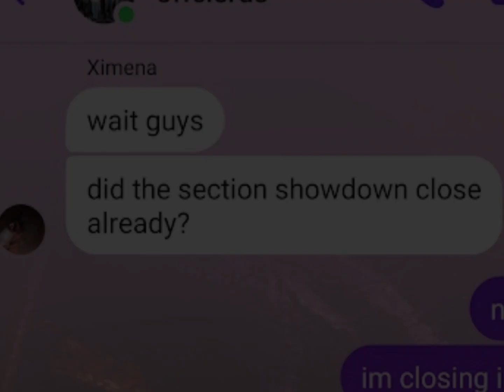Section Showdown | Spartan Games